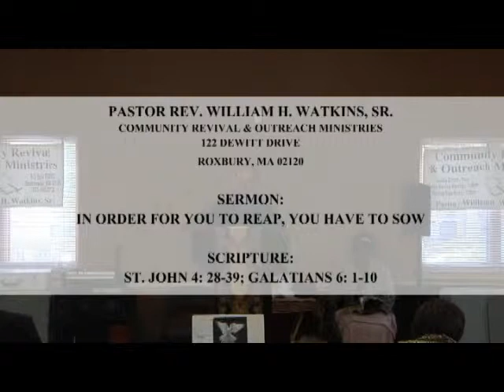In Order For You To Reap, You Have To Sow